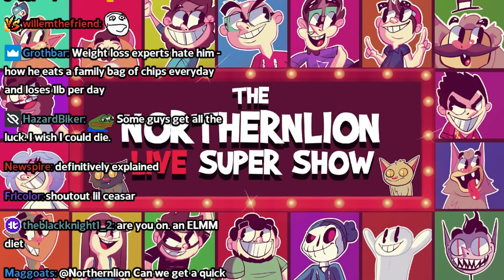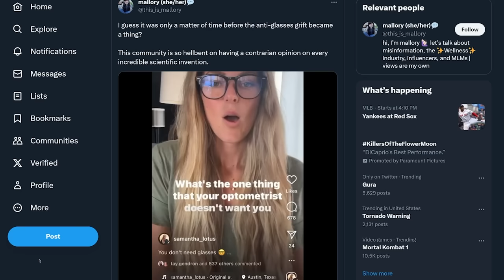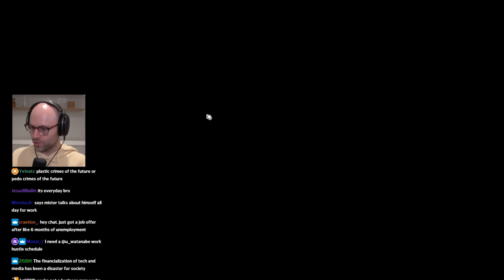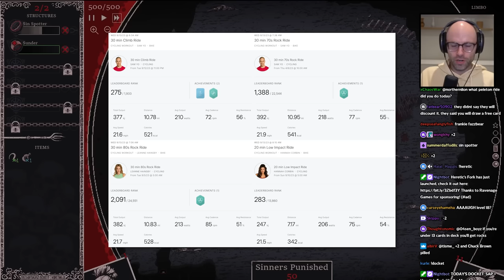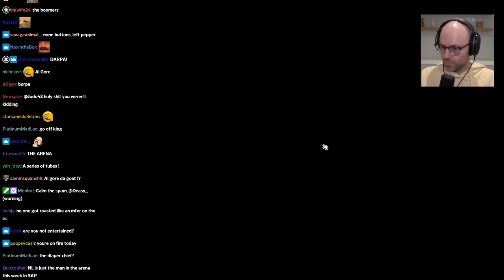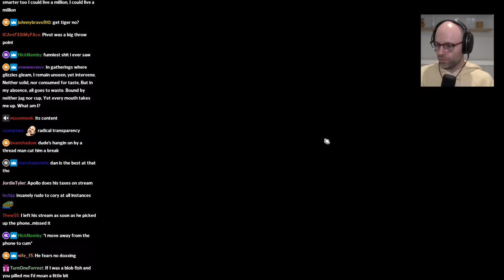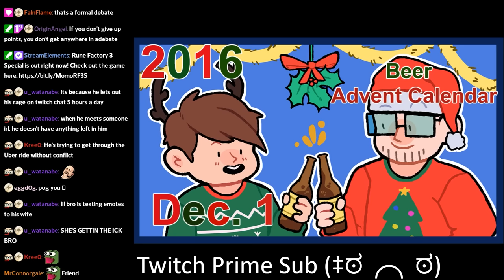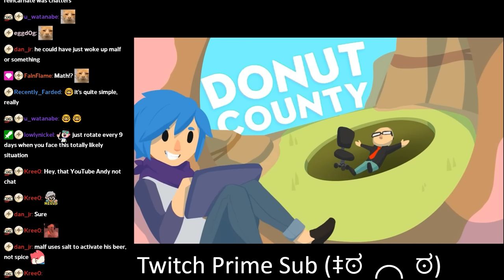smell-o-vision - Bits and Banter [09/13/2023]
YOU WOULD CLIP A NICHE INDIE ROGUELITE STREAMER

00:00:00 comedic timing be like:
00:05:33 NL gives k8 the ick
00:06:05 NL's million dollar idea
00:13:43 NL has a GIGACHAD jawline
00:15:17 the fallacy fallacy
00:17:08 NL on conspiracy theories
00:22:02 NL defends his lawn
00:28:49 NL on Mark Wahlberg's daily routine
00:33:56 NL on the Mexican aliens
00:35:32 linguistically dominant
00:40:24 ATTN: these emails should be illegal
00:41:30 Heretik's Fork
00:44:21 NL can't drive manual
00:45:53 NL is baddie
00:46:01 NL gets one-guy'd
00:47:52 daily Peloton update
00:48:13 punish me
00:48:26 the game is extremely topical
00:49:35 how many bathroom breaks is too many?
00:52:40 NL gets some friendly advice
00:53:31 is Mozart actually a good composer?
00:54:16 NL cracks the code
01:00:43 "boomer" has lost all meaning
01:02:10 NL roasts a chatter
01:06:04 slang is a funny thing
01:07:02 Kory's eye doctor clip
01:12:23 NL on the Unity engine
01:18:30 NL needs a nap
01:21:26 ryan makes a friend :)
01:25:47 Luna trolls Ryan
01:28:30 k8 gets gaslit